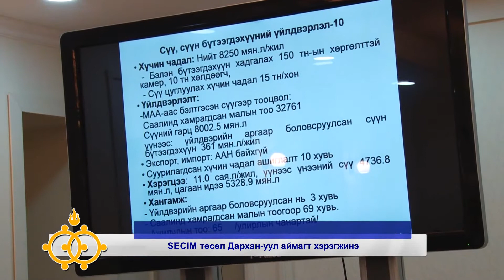Дарханы мэдээ 656_2017.05.10